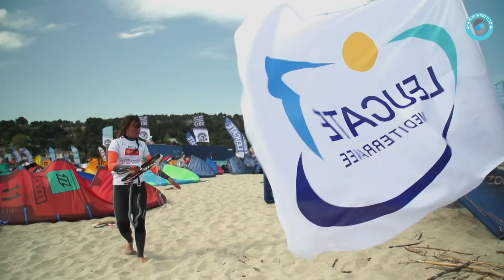GKA Freestyle World Cup Leucate: 20-25th April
Round one of the newly amalgamated GKA Freestyle World Tour will take place in Leucate at the long running Mondial du Vent event. The GKA Freestyle World Cup Leucate event will see the last Leucate winner Liam Whaley see if he can fend off the advances of all comers, including World Champion Carlos Mario.

In the women's competition, 14 year-old Mikaili Sol became a double World Champion last year and is looking to get her hat trick of titles sewn up before she's 16!

The GKA Kite World Tour features two disciplines - the Freestyle World Tour, and the Kite-Surf World Tour, which focuses on all aspects of surfboard riding.

Find out more about the World Cup Leucate event here:

Here is where you can find all the livestream links, images and reports once the event starts: